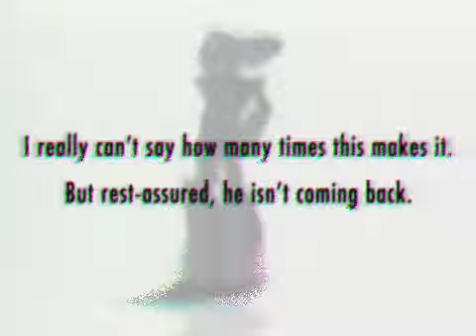Mega Man X8 Trailer (VHS)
Used Program:
Vaporgram